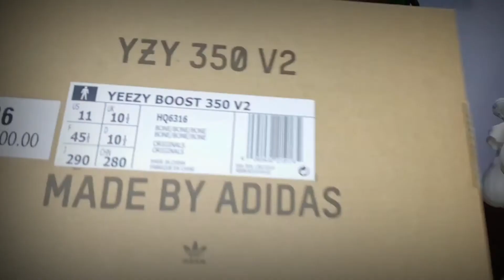Yeezy Bone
☆ Yeezy Boost 350 V2 "Bone" ☆

Release Date: Mar 21st, 2022
Color: Bone/Bone/Bone
Mens: $230 / P15,000
Style Code: HQ6316